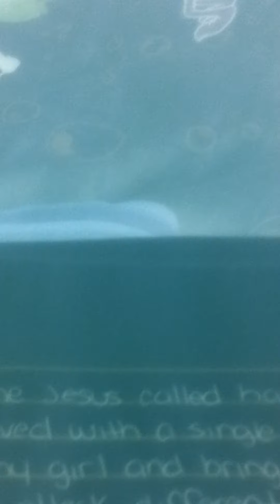The return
Holy songs